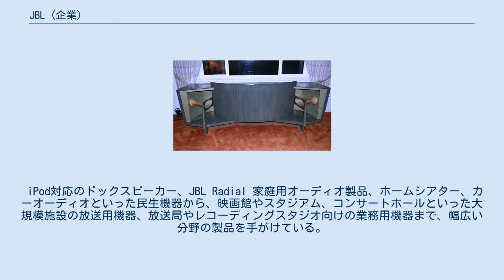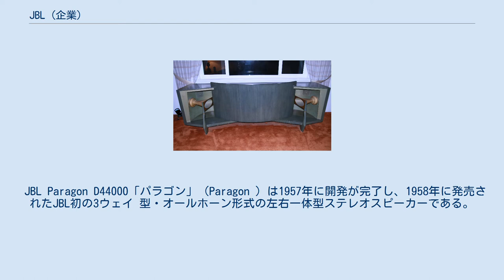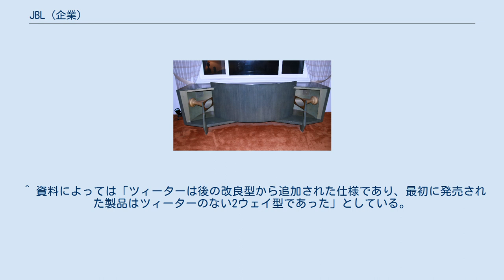JBL (企業)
JBL（ジェイ ビー エル）はアメリカ合衆国カリフォルニア州ノースリッジに本拠地を置く世界有数の音響機器製造会社である。
 ジェームス・B・ランシングにより1946年に設立された。
1969年にジャービス・コーポレーション（Jervis Corporation 、現ハーマン・インターナショナル・インダストリーズ）に買収され、傘下に入った。
 その後、韓国のサムスン電子がハーマン・インターナショナル・インダストリーズを買収したことで、サムスンの傘下に入った。
 現在コンシュマー向けのJBLとプロフェッショナル向けのJBL Professionalの2つのブランドが存在している。
 iPod対応のドックスピーカー、JBL Radial 家庭用オーディオ製品、ホームシアター、カーオーディオといった民生機器から、映画館やスタジアム、コンサートホールといった大規模施設の放送用機器、放送局やレコーディングスタジオ向けの業務用機器まで、幅広い分野の製品を手がけている。
 業務用および個人用のヘッドホンも開発・製造／販売しており、パーソナルコンピューターの普及後は、パソコン用や携帯音楽プレイヤー用のアクティブスピーカーといった個人向けの製品にも力を入れたラインナップを展開しており、スマートスピーカーも手がけている。
 それらの中でも特にスピーカー製品が著名であり、JBLの多くのスピーカーの特徴は、ドライバーが軽く高効率で、大型の低音用のドライバーを有していることである。
また、他社では珍しいホーンドライバー、コンプレッションドライバーを備えた製品群を持っていることも、このメーカーの特筆すべき特徴である。
 JBLのスピーカーは初動特性と音場表現能力に優れているとされ、プロの録音スタジオ、映画館などでも多く使われている。
 フォード・モーターとトヨタ自動車に高級車向けのカーオーディオを供給している。
なお、同グループのマーク・レビンソンブランドのカーオーディオもJBLが供給を行っている。
 また以前はホンダのオプションブランドであるギャザズにも供給していた。
 1980年代には日産自動車のセドリック、グロリア、シルビアなどで同社ブランドのスピーカがオプションで搭載されていたことがある。
ほかにも日本仕様車にはない が現代自動車のグレンジャー（TG）韓国仕様車等に純正装着されたモデルがある。
 JBL Paragon D44000「パラゴン」（Paragon ）は1957年に開発が完了し、1958年に発売されたJBL初の3ウェイ 型・オールホーン形式の左右一体型ステレオスピーカーである。
 JBLのスピーカー製品の中でも名機中の名機と呼ばれ、最高級スピーカーの一つとして知られており、この形式のスピーカーは、個人設計・製作のものではなくメーカー製のものとして発売されたものでは1958年の初発売時から21世紀の現在に至るまで本機が唯一のものである。
 製造には高い技術を持つ木工職人を必要とし、JBLの工房で1基ずつが全て手作業で製造されていた。
1958年から1983年までの間に仕様を幾度か変更しながら約1,000台が製造され、1988年まで販売された。
 JBL設立前にジェームス・B・ランシングはアルテックの副社長をしていた。
経緯は次の項目を参照のこと。
 ^ 携帯音楽プレイヤーを直接接続して用いることのできるアクティブスピーカーの一種。
 ^ 2009年7月31日現在少なくとも公式には設定はない。
 ^ 資料によっては「ツィーターは後の改良型から追加された仕様であり、最初に発売された製品はツィーターのない2ウェイ型であった」としている。
 （"L'enceinte JBL Paragon". Vercher, Patrick (May 1990) これに関しては「設計段階では2ウェイ型としての設計であったが、製品として発売されたものは最初から3ウェイ型のみである」との考察もある。 （フクロウのオーディオとシアター›パラゴンかいせつ）